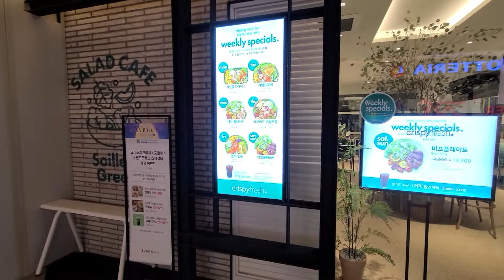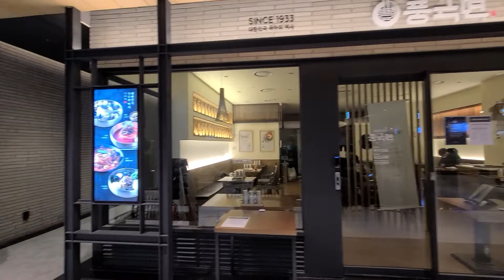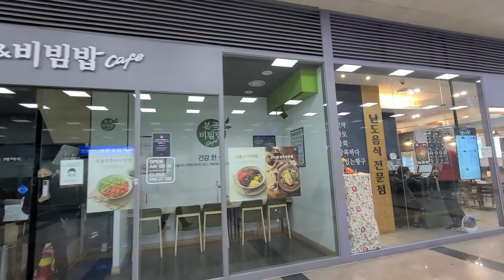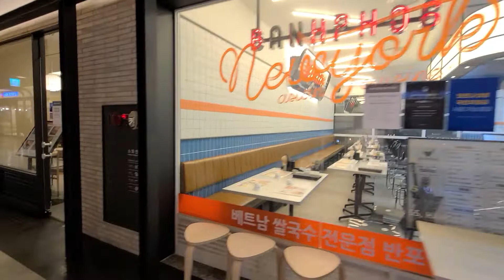용산역, 식당가, 먹자골목, 용산 아이파크몰, 가구골목, 패션몰, Yongsan Station, Restaurant, Food Alley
용산역, 식당가, 먹자골목, 용산 아이파크몰, 가구골목, 패션몰, Yongsan Station, Restaurant, Food Alley, Yongsan I'Park Mall, Furniture Alley, Fashion Mall,